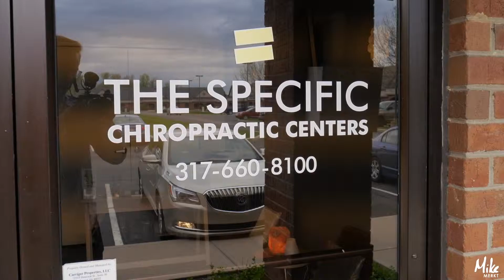We Get Adjusted | The Specific Show #114